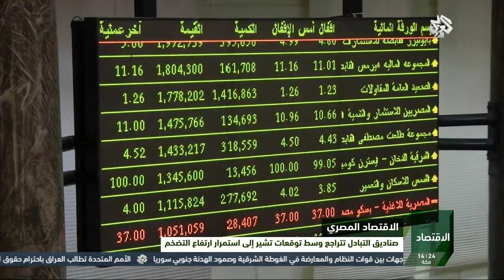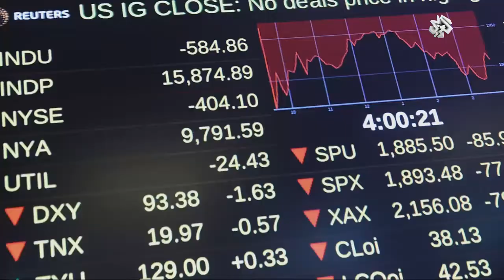نشرة أخبار الأخبار | 11-07-2017